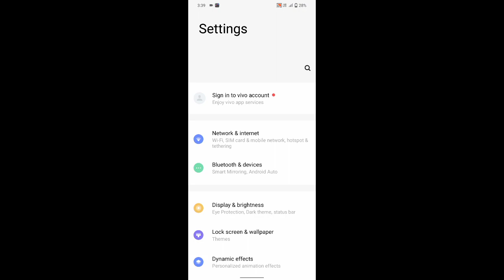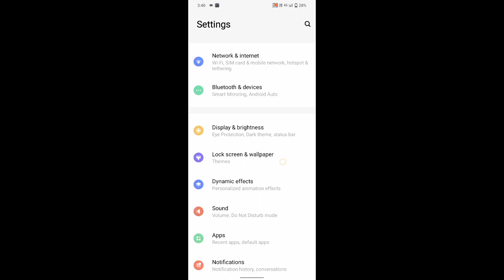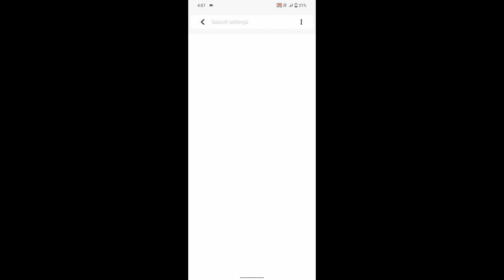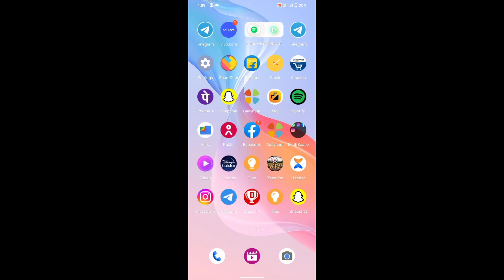fingerprint lock option not showing in setting | Mobile me Fingerprint lock option nahi aa raha hai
About Video:-
Is video mein aapko yahan mobile pe fingerprint ka lock rakhne ka setting nahi aa raha hai or aap fingerprint lock nahi rakh pa rahe hai to aaj ki is video mein aapko yahan bataya hu ki kis tarah se aap apne mobile phone me fingerprint lock ka setting ko enable karke aap fingerprint lock option la sakoge. Thanks ☺️👍

Your Query:-
fingerprint lock option not showing in setting
Mobile me Fingerprint lock option nahi aa raha hai
Phone ka screen lock me fingerprint lock kese lagaye
Phone me fingerprint lock option nahi hai kya kare
Fingerprint lock option not supported
Fingerprint lock option kaese laye
Fingerprint lock option nahi aa raha hai kaise laye
Mobile me Fingerprint lock option nahi dikh raha hai kya kare
Fingerprint lock option missing in Android phone

[📚 Books] Hope and the Future: Confronting Today's Crisis of Purpose

[📚 Books] The American Political System – 2018 Election Update Core: Core Edition

[🪑 Furniture] Ardith Multi-Purpose Laptop Desk for Study and Reading with Foldable Non-Slip Legs Reading Table Tray

 ●•about channel:-